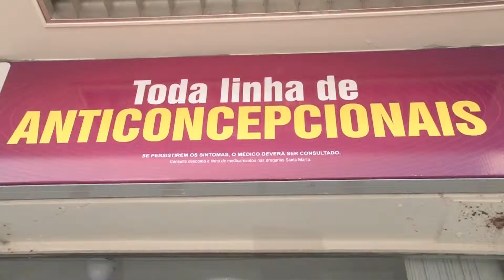Medicamentos perdem descontos e preços sobem até 20%